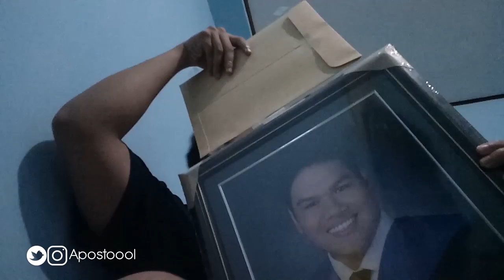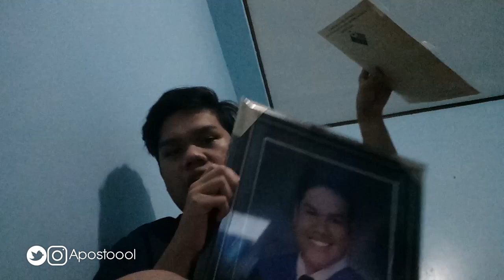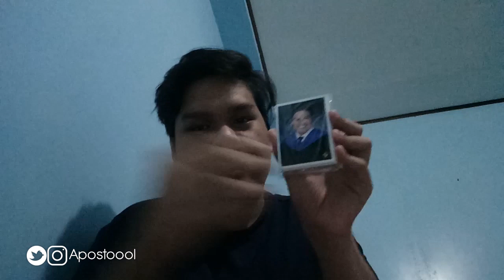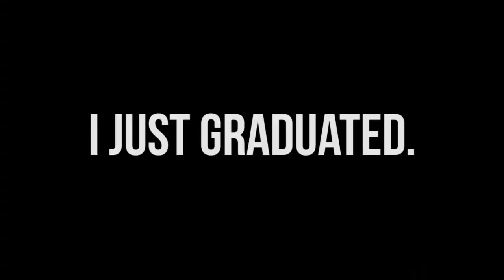I aM gRaDuATiOnEd (Batch 2019) | BTS + Unboxing | Christian Apostol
I am more than happy to announce that I just graduated from college! My journey through Saint Louis University is not easy. But the people and the experience made the struggle worthwhile. Come with me as I show you what went down to my last days in college.